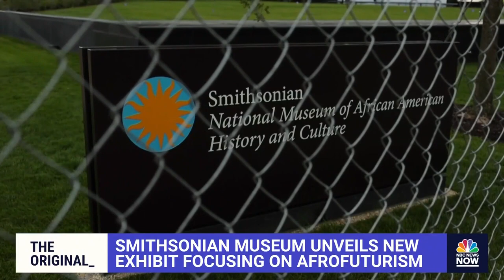Smithsonian unveils new exhibit focusing on Afrofuturism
The Smithsonian’s National Museum of African American History and Culture unveiled a new exhibit that features cultural classics that have shaped the past, present, and future of African American lives in the U.S. NBC’s Zinhle Essamuah has more.